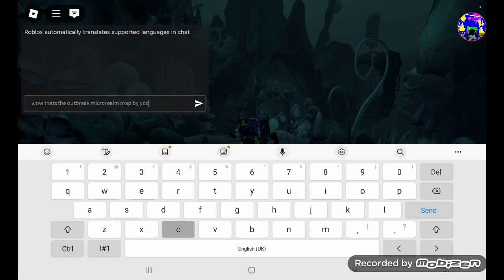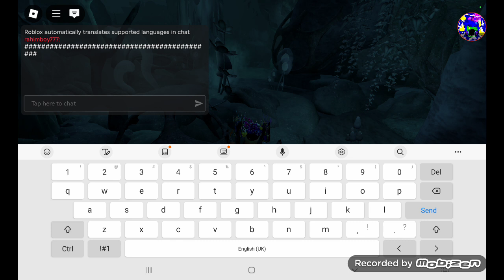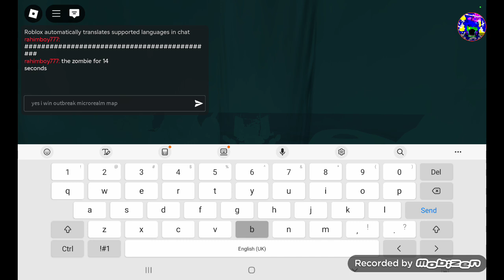epic minigames outbreak microrealm by ydcj